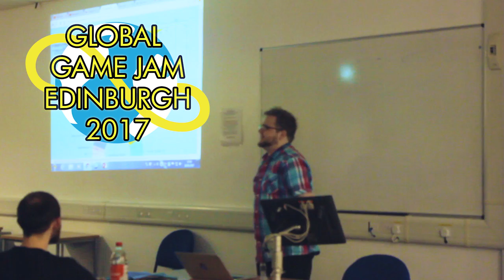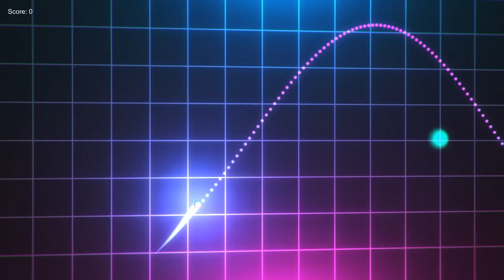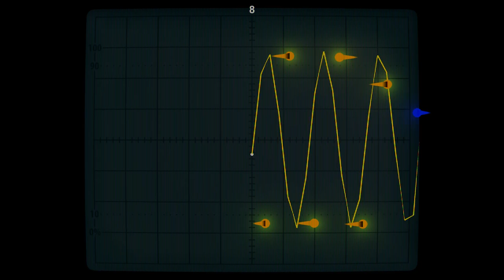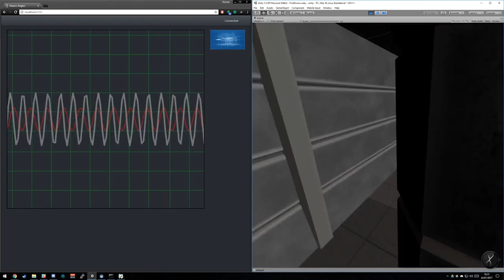GGJ17 - Edinburgh Global Game Jam 2017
70 Jammers, 48 hours, 17 games
The Edinburgh Global Game Jam 2017